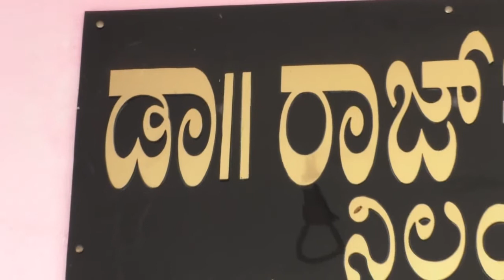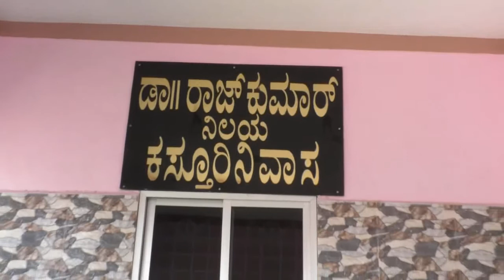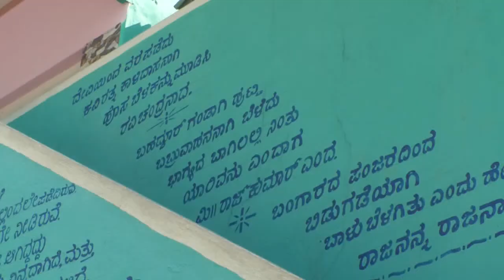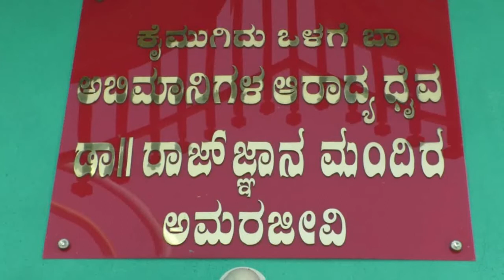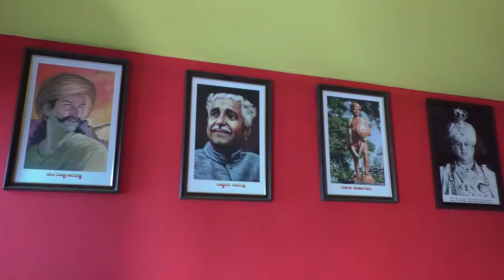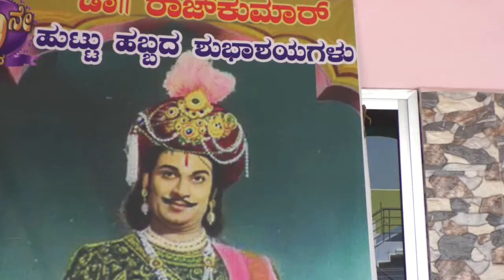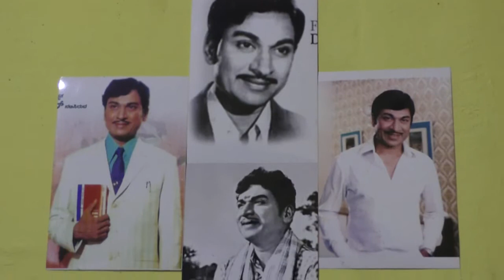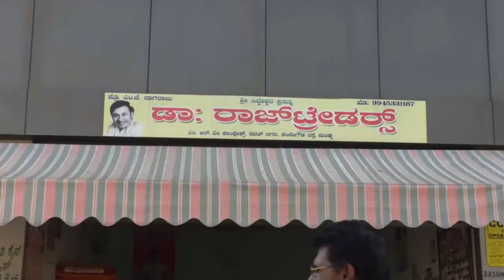Swarna TV Mandya Dr Raj Abhimani